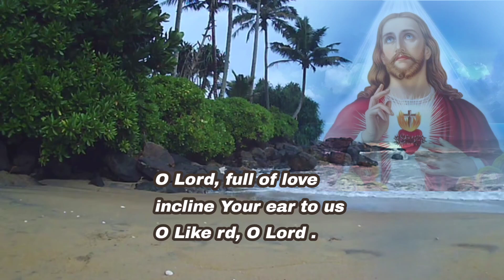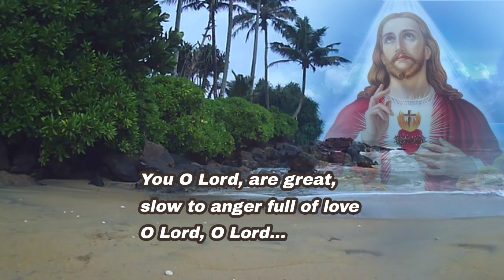RESPONSORIAL PSALM 86: Lord You are Good and Forgiving | Narcy Renz